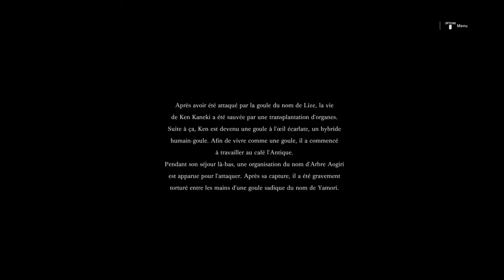[TEST] TOKYO GHOUL RE CALL TO EXIST